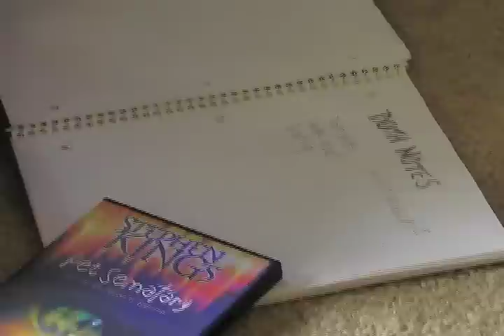Margot and Sebastian Episode 1 ------- part 1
The first episode of the highly anticipated sitcom Margot and Sebastian is finally here!   Watch Sebastian learn what death is while Margot gets a deadly curse cast upon her